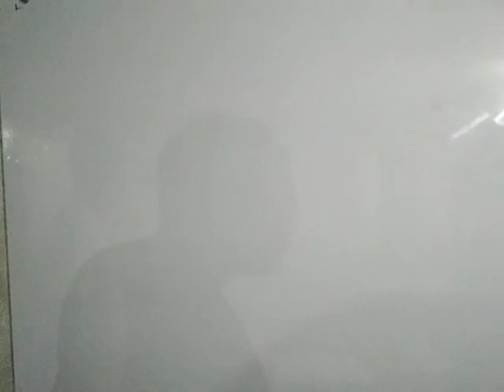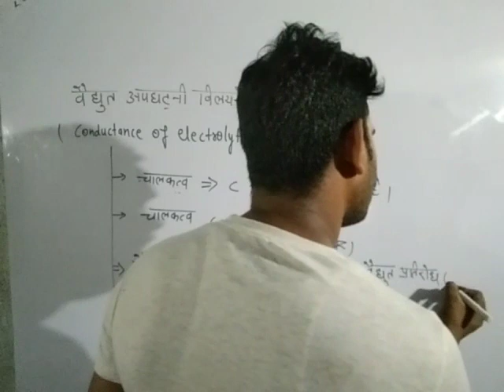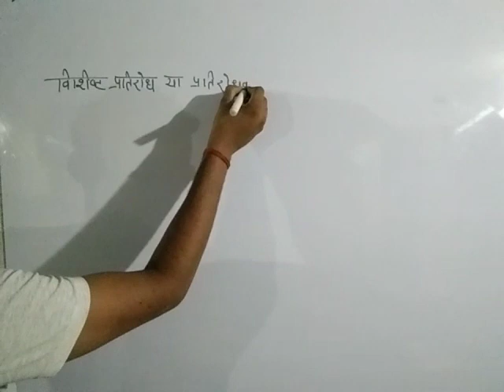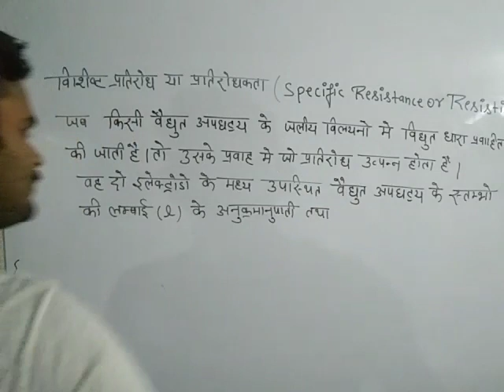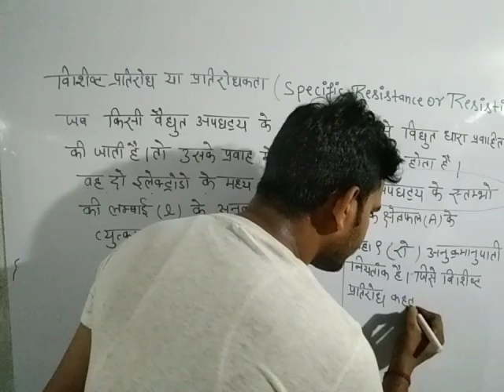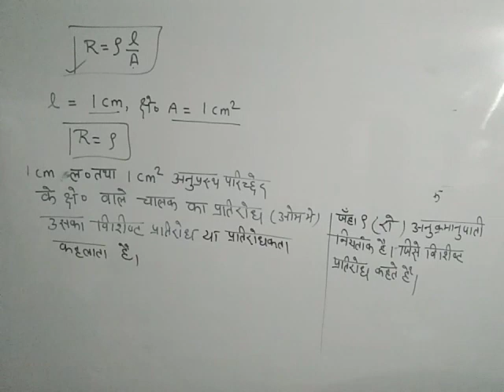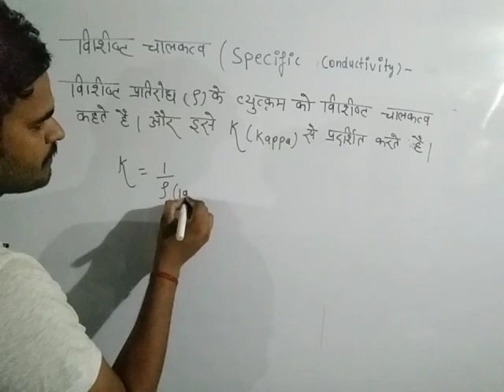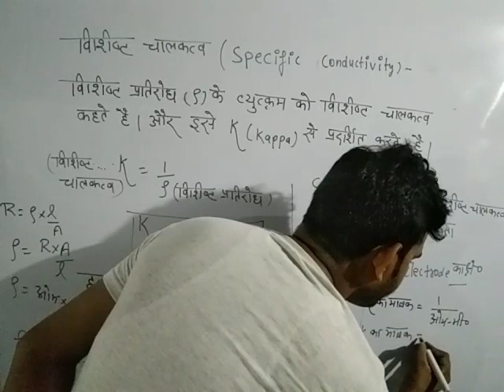conductivity of electrolytes solution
Class 12 Chemistry Chapter 03  electrochemistry